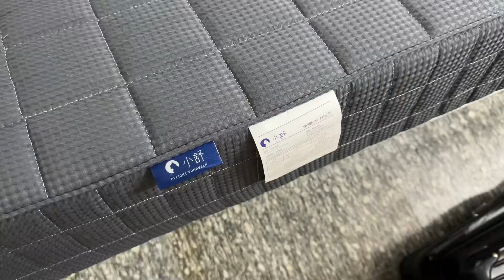The baby has a fever again, and the Ukrainian daughter-in-law is worried丨宝宝又发烧了，乌克兰媳妇心急如焚，怎么现在老生病？